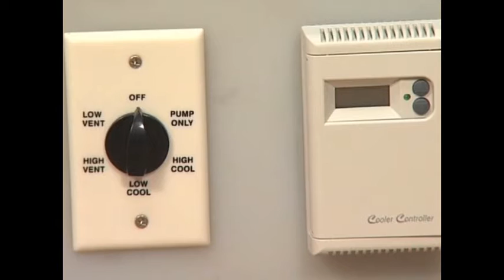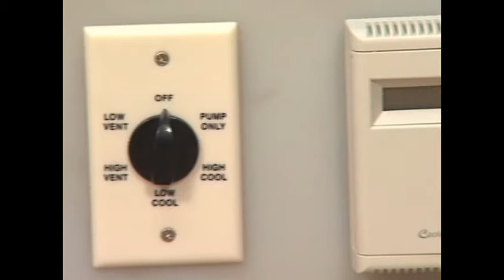Swamp Coolers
Arnoldo Molina, DRB Electric Inc., offers energy saving tips for swamp coolers.